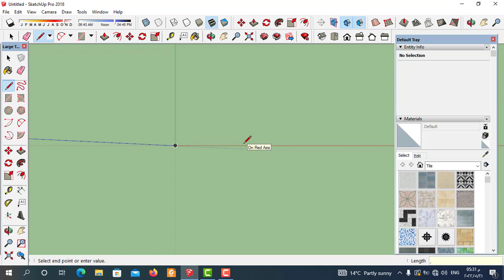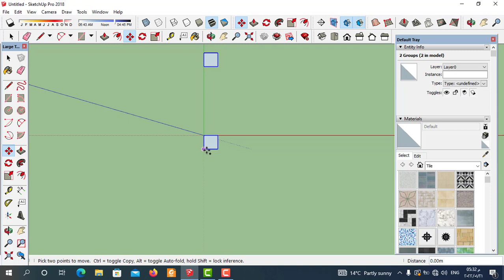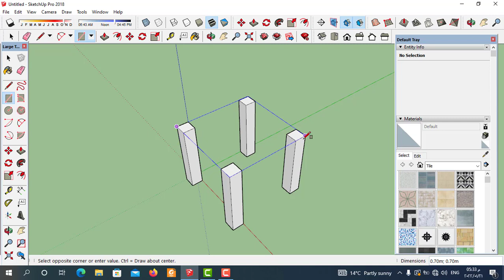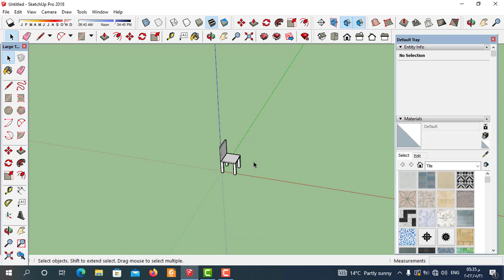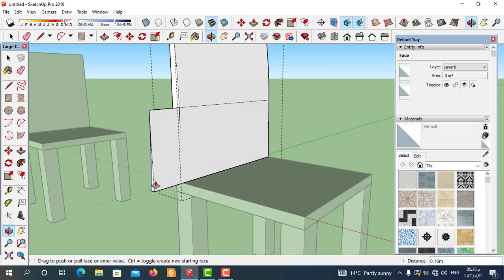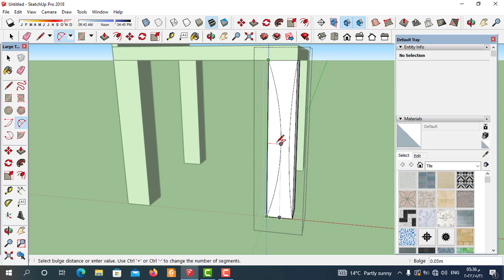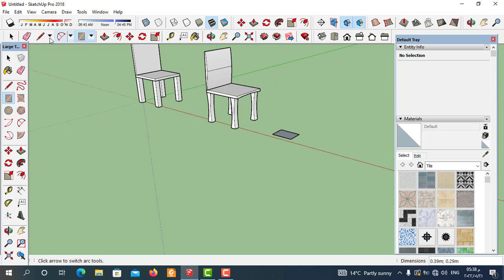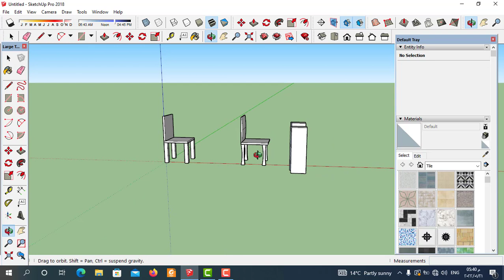رسم كرسي في برنامج اسكتش اب | تصميم كرسي في برنامج اسكتش اب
رسم كرسي في برنامج اسكتش اب , والمهارات الاساسية في  تصميم كرسي في برنامج اسكتش اب من خلال هذا الفيديو نظرا لاهمية تعلم رسم الكرسي في اسكتش اب خصوصا في التصميم الداخلي في برنامج جوجل اسكتش اب وكيفية رسم كرسي في برنامج اسكتش اب لانهاء تصميم المشاريع في برنامج اسكتش اب 2022 حتي نستطيع تصميم كرسي في برنامج اسكتش اب, بسهولة ,من خلال تعلم خطوات رسم كرسي في برنامج اسكتش اب, حتي نتعلم رسم كرسي في اسكتش اب ,باحتراف وبالتفاصيل في برنامج جوجل اسكتش اب 2022
سنتعلم في هذا الفيديو,طريقة رسم كرسي في برنامج اسكتش اب واهم المهارات في "كيفية رسم كرسي في برنامج اسكتش اب " ,(sketch up) بسهولة وسنتعلم "طريقة رسم كرسي في اسكتش اب"بخطوات مرتبة من الصفر حتي الاحتراف مما يجعلنا, نتعلم خطوات تصميم كرسي, بسهولة وستكون هذه الطريقة" اسهل طريقة تصميم كرسي في سكتش اب" واسهل طريقة رسم كرسي في سكتش اب في هذا الفيديووسنتحدث عن اهم الخطوات الواجب فعلها في بنامج اسكتش اب نستطيع من خلالها تعلم رسم كرسي في اسكتش اب بسهولة
وسنتعلم الاوامر الاساسية في برنامج اسكتش اب وسنتعلم من خلال خطوات مرتبة طريقة الرسم 3dفي برنامج اسكتش اب وكيفية  رسم كرسي داخل  برنامج اسكتش اب ولتحويل الرسومات ال2d الي رسومات 3d في برنامج جوجل اسكتش اب وسنتعلم من خلال الفيديو شرح  وشرح طريقة رسم كرسي في برنامج اسكتش اب   والعديد من الاوامر في سكتش اب  تابعونا من خلال كورس تعليم اسكتش اب